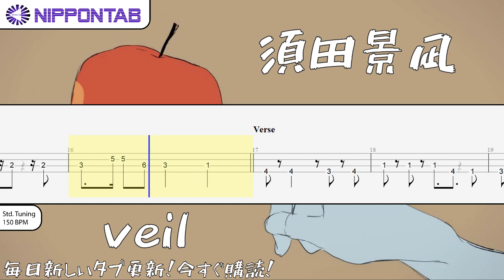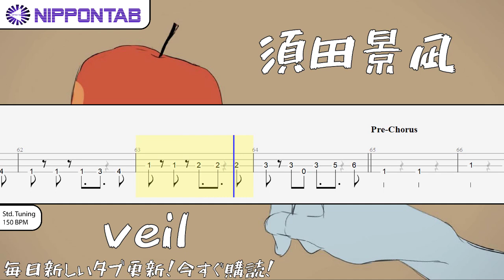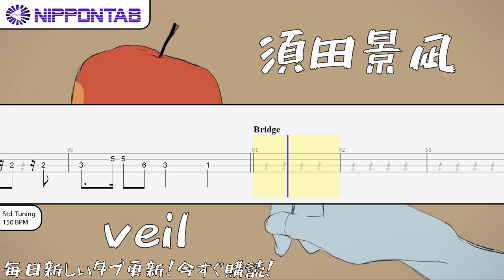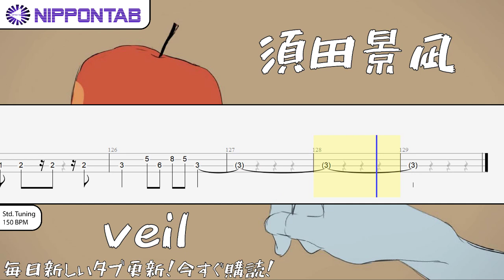【Bass TAB】〚須田景凪〛Veil (Keina Suda) ベース tab譜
- 須田景凪 の「Veil」の ベース tab譜  コード & tutorial です
Keina Suda - Veil bass Tab